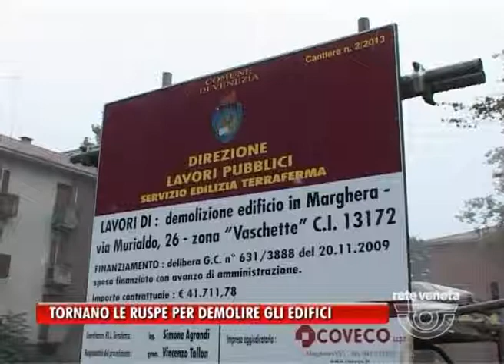Venezia - TORNANO LE RUSPE PER DEMOLIRE GLI EDIFICI ALLE VASCHETTE